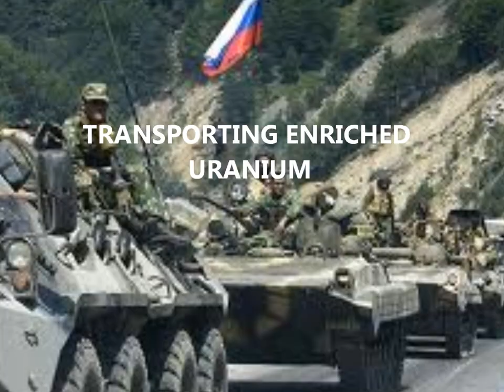BLACK SEA AFFAIR TRAILER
It starts with a high-stakes theft: weapons-grade plutonium is stolen from Russia. The Russian army is about to attack Chechnya to get it back. But U.S. intelligence discovers that the stolen shipment is actually on a rogue Russian freighter in the Black Sea.
It turns into a global nightmare: a secret mission gone awry; an American submarine commander arrested and hauled before a military tribunal in Moscow; and a game of brinksmanship so dangerous that war might be its only possible conclusion.
As the U.S. Navy searches for weapons-grade plutonium that has been smuggled out of Russia by terrorists, a submarine mishap escalates the international crisis. With the world watching, JAG Officer Zack Brewer is called to Moscow to defend submarine skipper Pete Miranda and his entire crew. It is a heart-stopping race against the clock. With Russian missiles activated and programmed for American cities, Brewer stalls for time as the U.S. Navy frantically searches the high seas for a floating hydrogen bomb that could threaten New York Harbor.